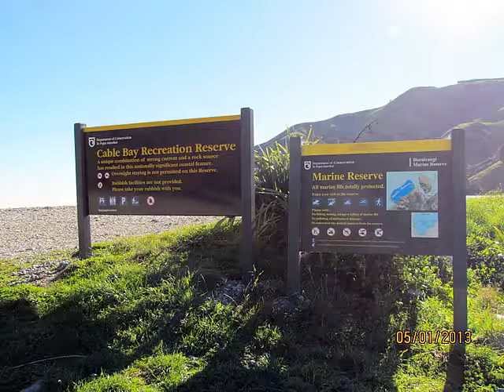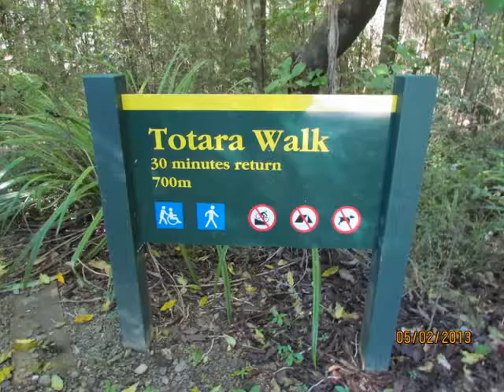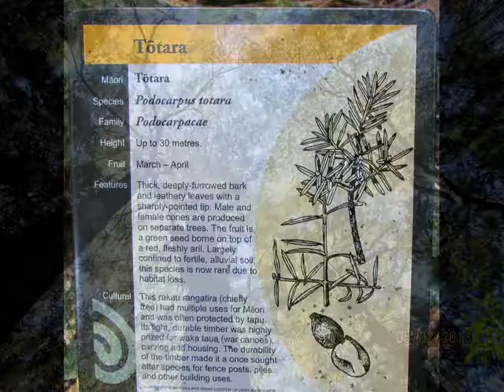Nelson District NZ, Trip, 2013